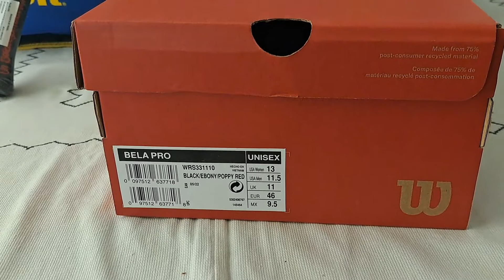Wilson Bela tenis en Radach sports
tenis wilson Bela pro excelente calzado disponible en

Radach Sports

C. Juan Cayetano Portugal 802, Poniente, 45136 Zapopan, Jal.

menciona el video !!

video de bela explicando el error en los tenis